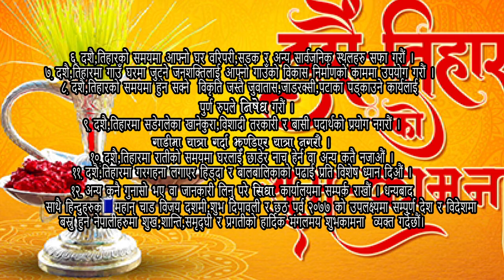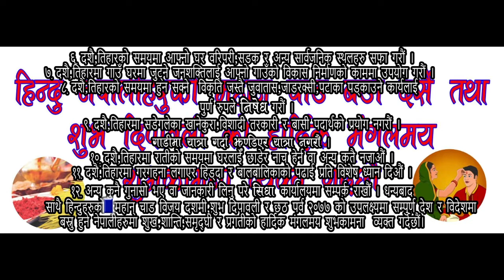DANGISARAN GAUPALIKA ODA 5 DASHAI TIHAR SUBAKAMANA 2077 MIX